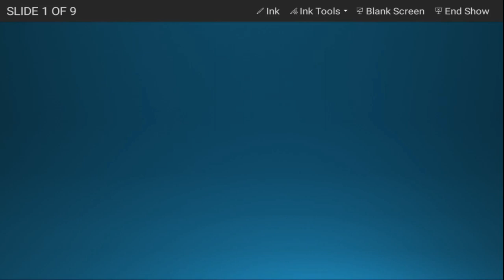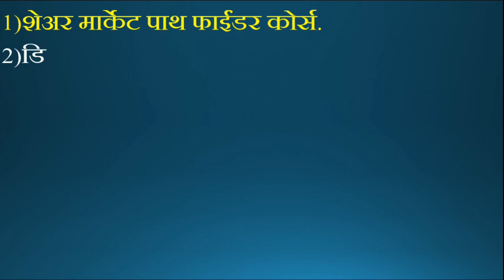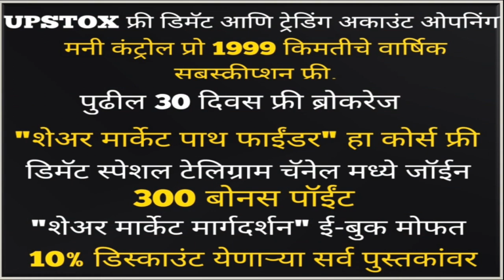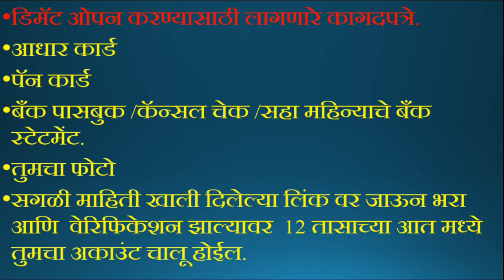UPSTOX Free Demat Opening, Upstox डिमॅट ओपन करा आता अगदी मोफत.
🔰 मला काही पर्सनल प्रश्न विचारण्यासाठी खालील लिंकवरून संपर्क करा.
1) शेअर मार्केट पाथ फाईंडर  कोर्स.
( या कोर्समध्ये अगदी तुम्ही नवीन असाल तर तुमचे डिमॅट अकाउंट कसे वापरायचे तसेच शेअर मार्केटमध्ये यशस्वीपणे ट्रेडिंग आणि इन्व्हेस्टिंग कसे करायचे यासारख्या खूप सारख्या गोष्टी तुम्हाला शिकवले जातील तेही फ्री मध्ये)
2) डिमॅट स्पेशल अपडेट टेलिग्राम चॅनेल मध्ये आपल्या सर्वांना ऍड केले जाईल.
3) आमचे शंभूराज खामकर, *शेअर मार्केट मार्गदर्शन* हे ई-बुक पूर्णपणे आपणास फ्री मध्ये दिले जाईल.
4) आपणास 300 बोनस पॉइंट्स दिले जातील.
हे तुम्ही आमच्या कोणताही ऑनलाइन कोर्स, वर्कशॉप, सेमिनार, स्पेशल ग्रुप मिटिंग याठिकाणी वापरू शकता.